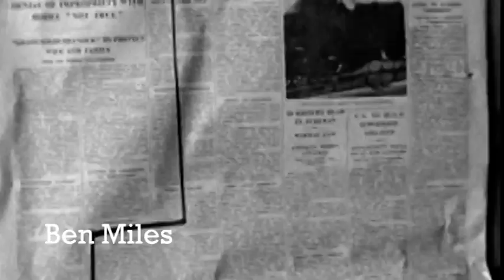The Trial of Christine Keeler (BBC TV Series) Intro Suggestion with Sophie Cookson & James Norton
The Trial of Christine Keeler (BBC One TV Series) Introduction title sequence suggestion with Sophie Cookson, James Norton and Ben Miles.
When sharing this video, please link to the original.